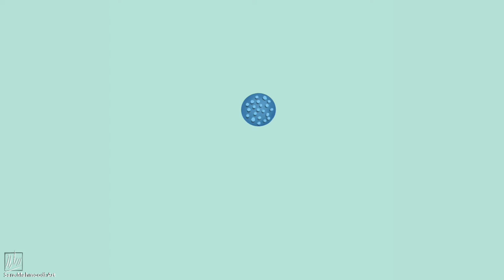Digital Painting Timelapse | Don't Cry Little Boy | Full Time-lapse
Don't Cry Little Boy
I drew this painting a few years ago. I am the creator of the all my art works. If there is a specific reference and the photographer is known, I will definitely mention the source. You can save reference photo and create your own artwork with your imagination.
this timelapse is for the beginner artists. I hope it can help you in the beginning stages of the digital painting and also useful. Thank you for support.
▪Reference Photo : farm boys and farm girls| photographer Bruce Gilden|
(Bruce Gilden is an American street photographer)